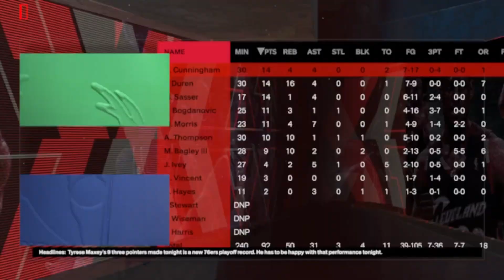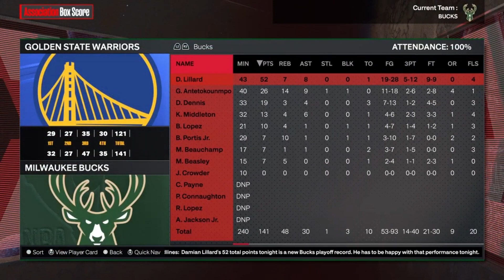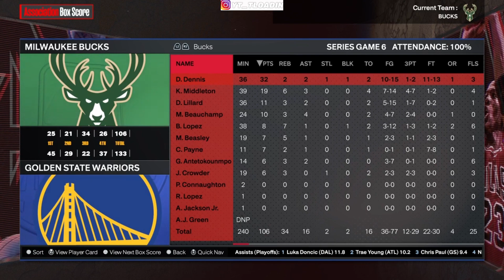I Put Duke Dennis In The NBA!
We bring entertainment and laughter each video. Hoped you enjoyed this video, will always bring entertainment to the channel!